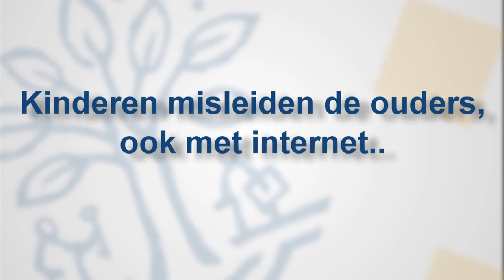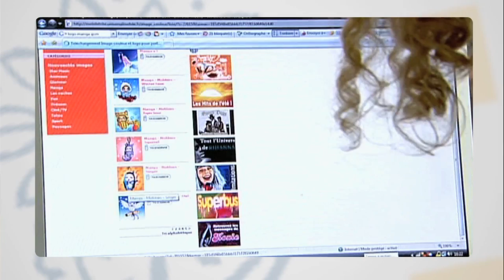Stefan Bogaerts: kinderen misleiden de ouders, ook met internet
Bijna de helft van de kinderen misleidt de ouders met internet stelt Stefan Bogaerts, hoogleraar forensische psychologie Tilburg University, na een groot representatief onderzoek in Vlaanderen onder bijna 1500 kinderen in de leeftijd van 8 tot 12 jaar.
De oudere kinderen iets meer dan de jongere maar de vindingrijkheid is van alle leeftijden; geheime mailadressen, verzonnen gebruikersnamen, geheime codes.
Ter verdediging stellen de kinderen dat de ouders dat vroeger toch ook deden, wat is het verschil?
Een tweede onderzoeksdoel naar het bewustwordingsproces van de risico's leverde een averechts leereffect op.